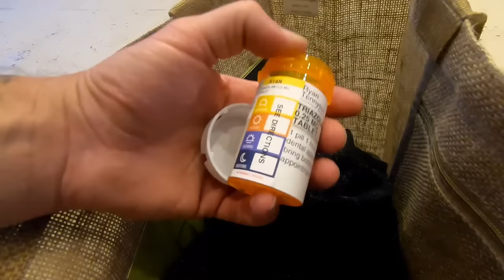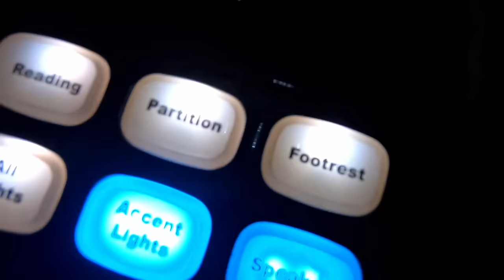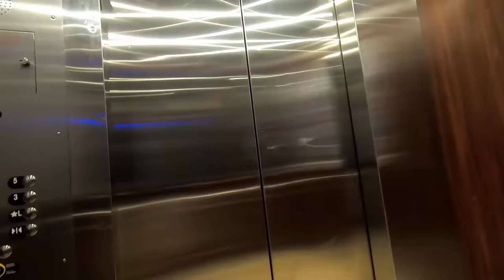Starting my Dental Implant Journey - Part 1/4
If you have been thinking about getting dental implants, you might enjoy watching my journey of getting implants done in one week. In this video I let you know what it is like to get dental implants on day one of the Done in One procedure. I am not a dental expert as you can see by how my teeth were.  If you have any questions about the Done in One dental implant procedure and how it compares to other procedures, please contact them through their -- If you want to ask questions about my experience and what it was like to get dental implants, feel free to drop a comment below.